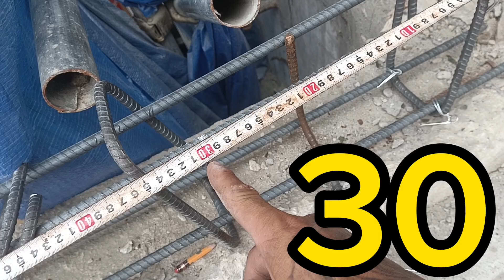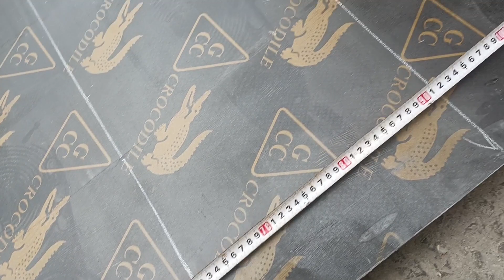paano gumawa ng at paano gumawa ng ⛑️⛑️⛑️